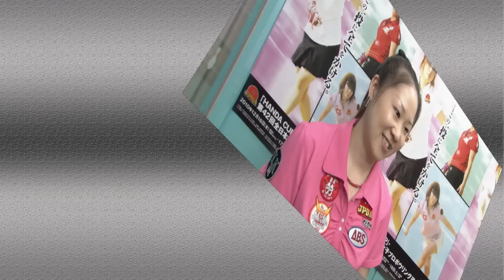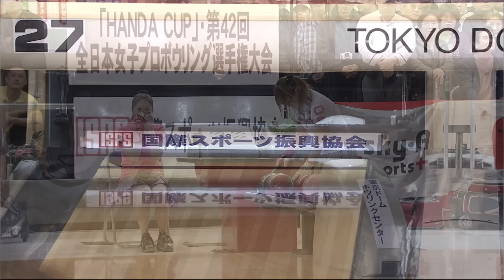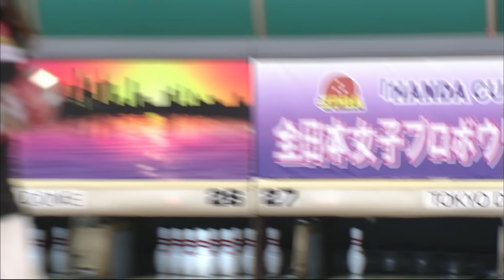「HANDA CUP」・第42回 全日本女子プロボウリング選手権大会 決勝ステップラダー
今回は2010年に「東京ドームボウリングセンター」で開催された
第42回 全日本女子プロボウリング選手権大会　決勝ステップラダーの模様をお届けします。

①姫路麗vs. 松永裕美
②土屋佑佳vs. 松永裕美
③松永裕美vs.吉川朋絵